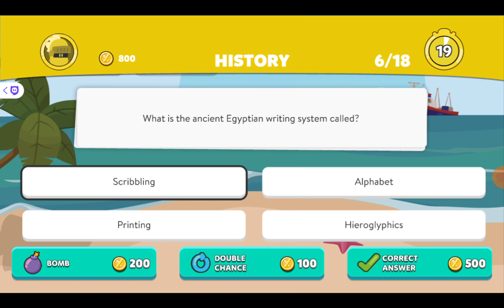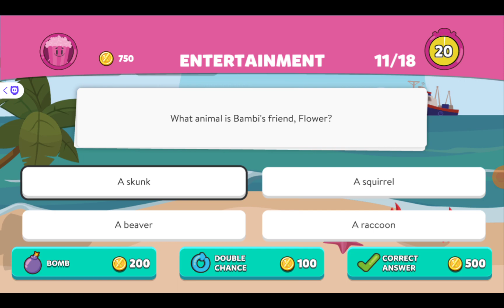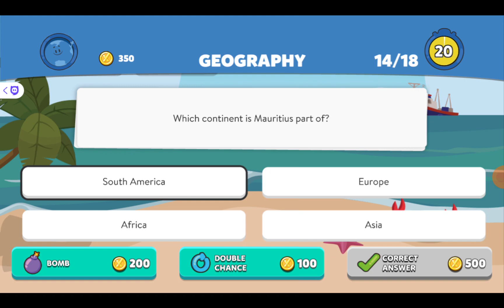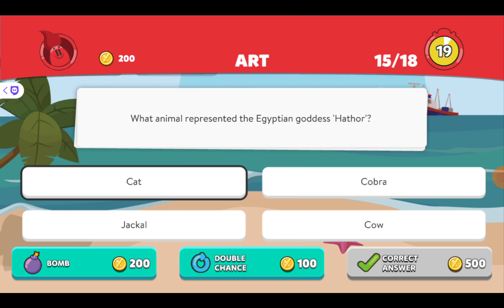Playing Trivia Crack